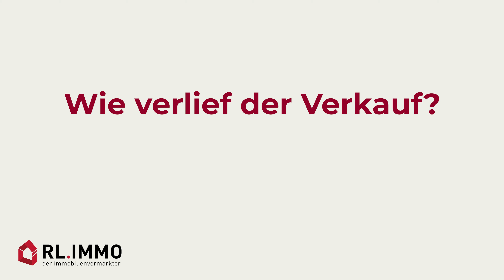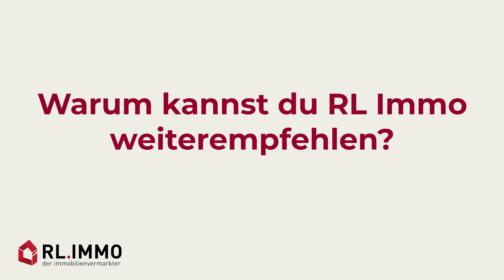Hausverkauf Rheintal - Die Leistung war über alle Zweifel erhaben!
Mirco Benker aus Azmoos hat eine Wohnung mit der RL Immo verkauft.
Sein Fazit: "Das Preis-Leistung-Verhältnis war sehr gut - die Leistung war über alle Zweifel erhaben!"
Schauen Sie das gesamte Video und erfahren Sie, wie er die Zusammenarbeit mit uns erlebt hat und was ihm dabei besonders wichtig war.

Wir freuen uns über das tolle Feedback und bedanken uns ganz herzlich für das Vertrauen und die angenehme Zusammenarbeit.

Haben Sie Fragen zu unseren Dienstleistungen? Sie können uns jederzeit kontaktieren.

🏠RL Immo GmbH

"Ihr Immobilienmakler im Rheintal, St.Gallen, Werdenberg, Sarganserland, Appenzell Ausserhoden, Appenzell Innerhoden und im Thurgau. Rund um die Themen Verkauf und Vermarktung von Wohn-, Gewerbeimmobilien und Grundstücken unterstützen wir Sie seriös und zuverlässig: Sie haben die Absicht Ihre Wohnung oder Ihr Haus zu verkaufen?– Lehnen Sie sich entspannt zurück – Wir von der RL Immo kümmern uns zielorientiert und sicher um den Verkauf Ihrer Immobilie mit unseren professionellen Dienstleistungen. Die Immobilienvermarktung ist eine Sache des persönlichen Vertrauens. Wenn es um die hochwertige Vermarktung und Vermittlung von Immobilien geht, sind Sie bei uns an der richtigen Adresse."
Weitere Informationen rund um den Verkauf Ihrer Liegenschaft:

Herzlichen Dank an Sie fürs Zuschauen! Wir freuen uns jederzeit über Anregungen für neue Themen. Sie können dazu gerne unten die Kommentarfunktion nutzen und vielleicht wird Ihre Frage auch demnächst in einer unserer Filme behandelt.